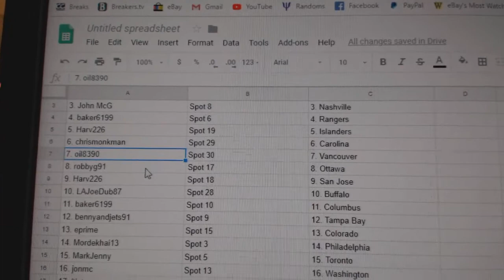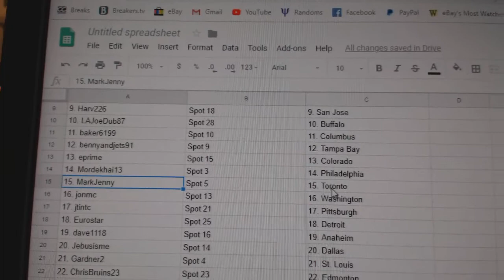Team Randoms - C&C GB #9185